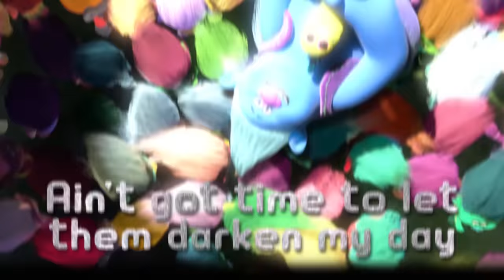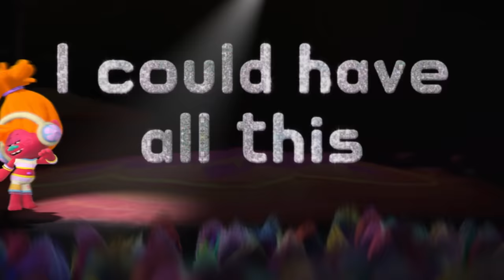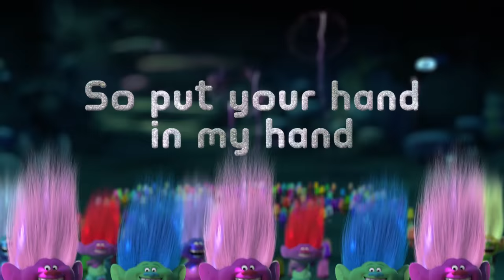"They Don't Know" Lyric Video | TROLLS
You can Bring Home Happy with DreamWorks TROLLS on Digital HD
Watch it now on on Blu-ray™, DVD or Digital HD

From the creators of Shrek comes DreamWorks Animation’s Trolls, a smart, funny and irreverent comedy about the search for happiness, and just how far some will go to get it.  This hilarious film transports audiences to a colorful, wondrous world populated by the overly optimistic Trolls, who have a constant dance in their step and a song on their lips, and the comically pessimistic Bergens, who are only happy when they have trolls in their stomachs.

After the Bergens invade Troll Village, Poppy (Kendrick), the happiest Troll ever born, and the overly-cautious curmudgeonly Branch (Timberlake) set off on a journey to rescue her friends.  Together, this mismatched duo embarks on a rescue mission full of adventure and mishaps – trying to tolerate each other long enough to get the job done.

Utilizing music to further the film's narrative, the Trolls soundtrack is produced by Justin Timberlake and features five original songs including songs by Justin Timberlake, Ariana Grande, Anna Kendrick and Gwen Stefani, in addition to a number of classic hits from the ‘60s through the ‘80s.

→ Credits ←